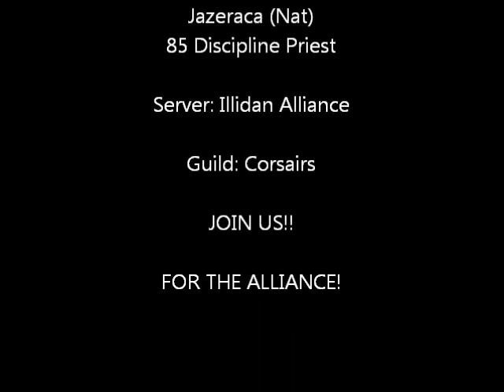World PvP on Illidan server (Alliance perspective)